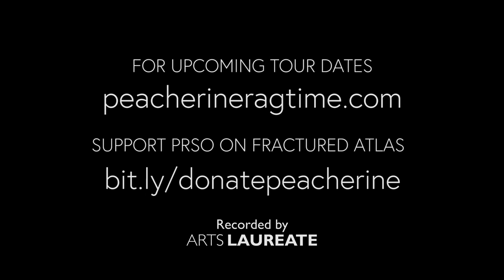Everybody Rag With Me | Peacherine Ragtime Society Orchestra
The Peacherine Ragtime Society Orchestra performs the original 1914 vocal orchestration of "Everybody Rag With Me" by Gus Kahn and Grace LeBoy. Featuring William Edwards, vocalist. Recorded & filmed by Arts Laureate.